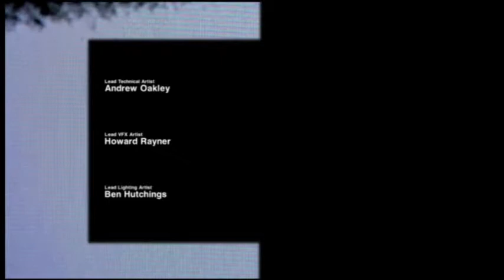Alien Isolation #1 Everyone On This Ship Is Evil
Is it the fellow Brit plotting my downfall or is it the Doctor type person. Alien has a history with those.